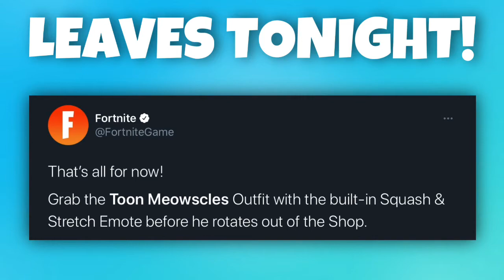New *TOON MEOWSCLES* Fortnite Bundle! (Showcase + Trailer!)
New Toon Meowscles Bundle!